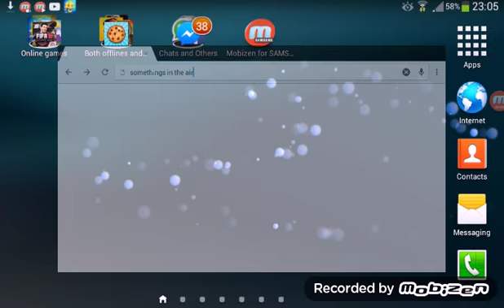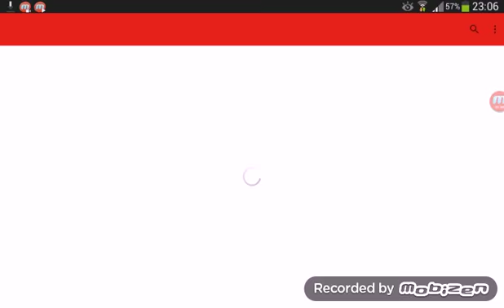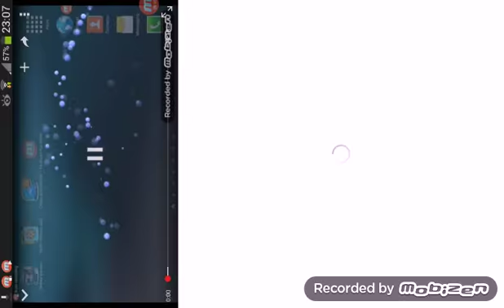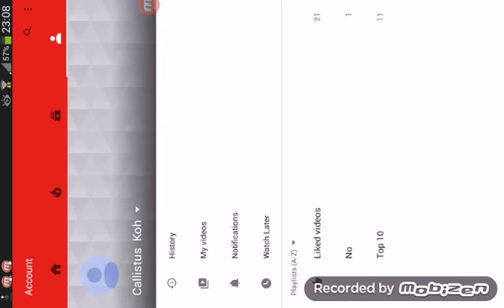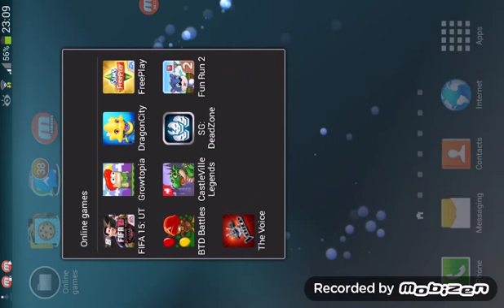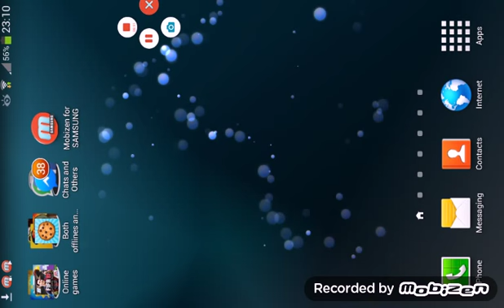Informations vlogonphone1(1)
App to record:mobizen